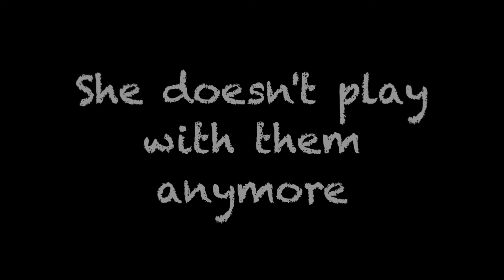3 Malamute puppy dog playing with little dogs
The video is an ode to all the little dogs Xena used to be able to play with.  Unfortunately she grew into an adult Malamute and will only play with big dogs now.